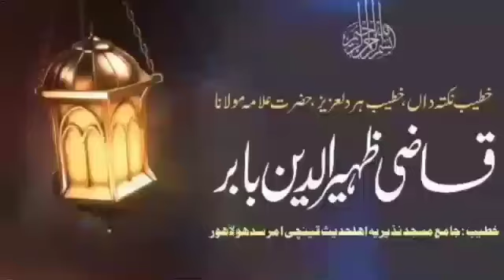Khutba Juma 27.09.2024 | Hafiz Qazi Zaheer Ud Din Babar | Topic : Hazrat Muhammad (S.A.W ) Ki Seerat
Khutba Juma 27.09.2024 By | Hafiz Qazi Zaheer Ud Din Babar | Topic : Hazrat Muhammad (S.A.W ) Ki Seerat Part-5 |

   __________ YouTube __________

  __________ Facebook Page __________

  My Facebook Page Like & Follow